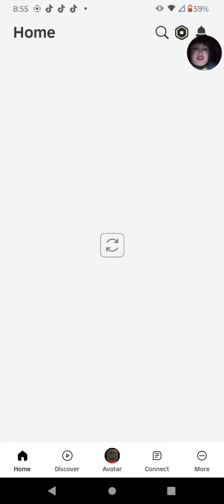bathroom attack video part 2